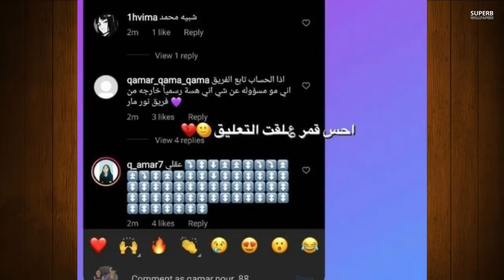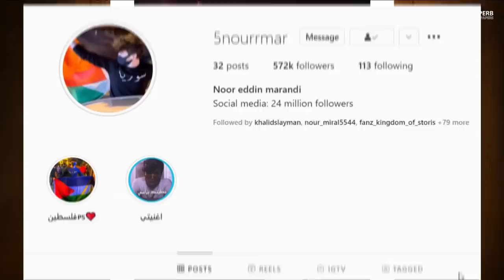قمر مار تفضح نور مار ونور مار يرد بقوة ستوريات فريق نور مار وقمر تكشف الحقيقة المظلمة لنور مار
شرح القصة بالكامل اهم ممقطع لقصة نور مار ويارا وقمر مار شوفو قبل الحذف